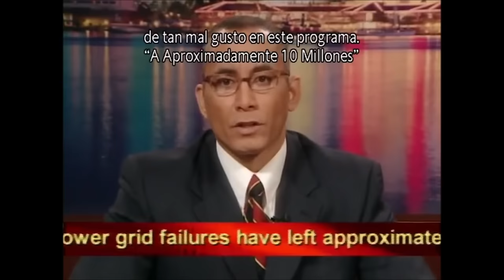Noticiero (El amanecer de los muertos)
Espero que disfruten este contenido extra de la pelicula "El amanecer de los muertos".